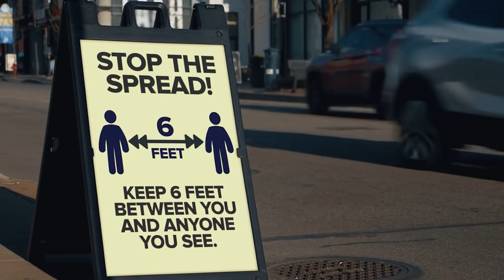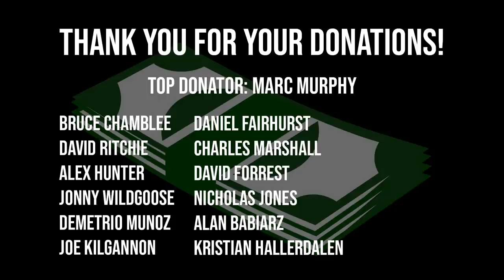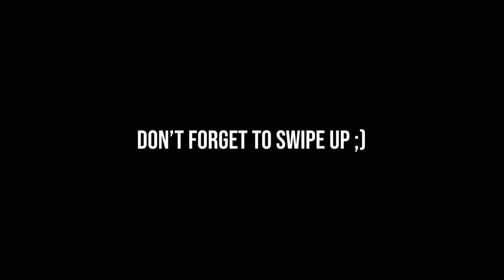OUR YEAR 2020 | STOLTMAN BROTHERS